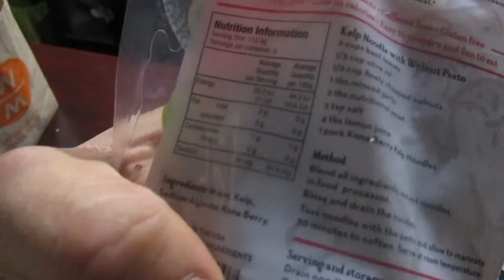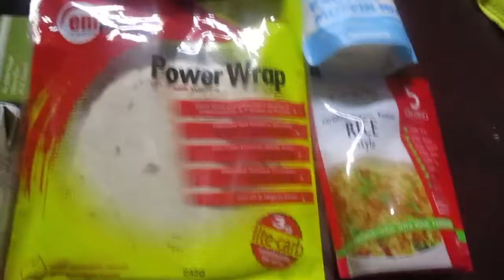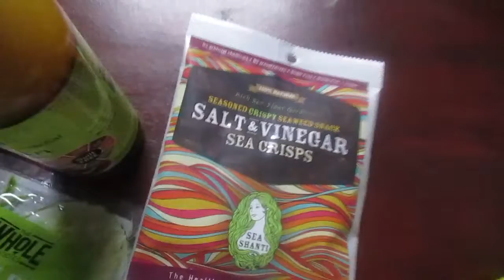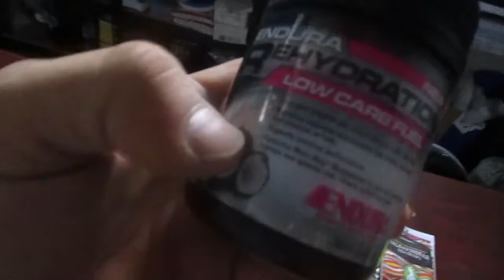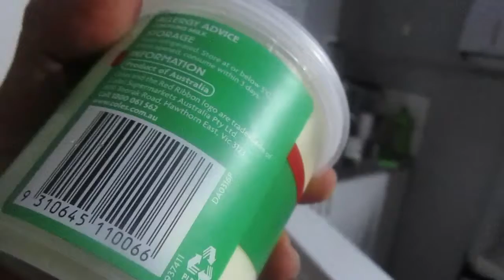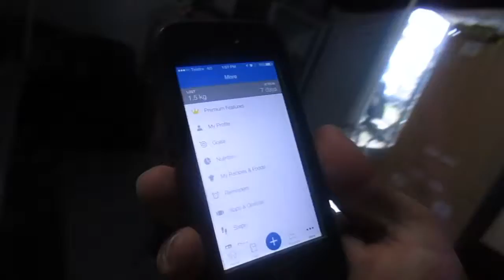My Keto Log - Part 1 ... NO CARBS!!!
Ever thought about doing Ketosis or even just wondered what it is?!

In my next series, I personally take you on my journey with my experience with Ketosis and the in's and out's about it.

This part contains almost two weeks and let me tell you, the first 2 weeks is a struggle but here goes...

Maybe watch this series first, in the following parts I will dive deeper into the training, pros and con's of Ketosis.